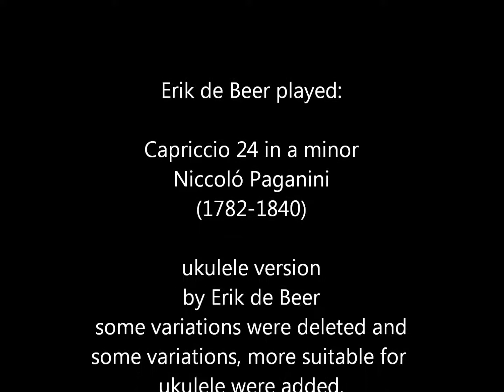Paganini - Capriccio 24 ukulele version by Erik de Beer for Ukulogics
all ukulele version of Niccoló Paganini's famous Capriccio 24
 in a minor variations. played by Erik de Beer on a Ohana CK50GS concert ukulele, Ohana OBU-22 bass ukulele & drums. Some variations were deleted , while some others were added.